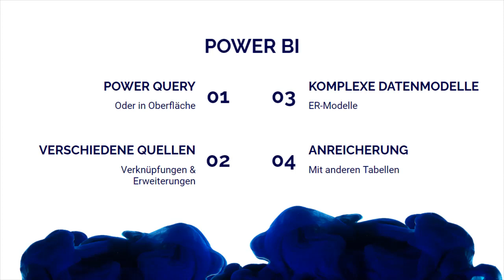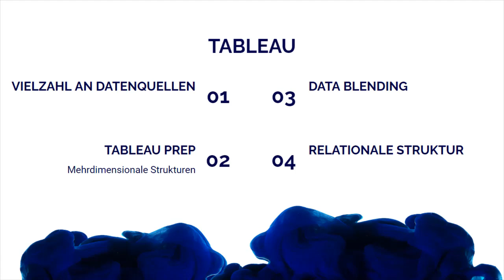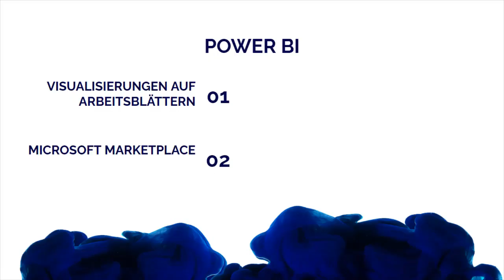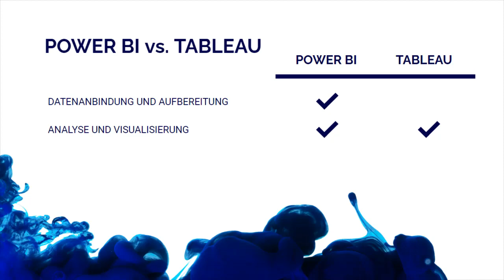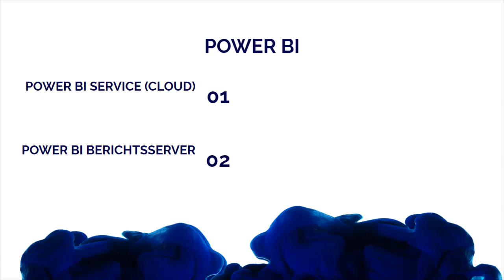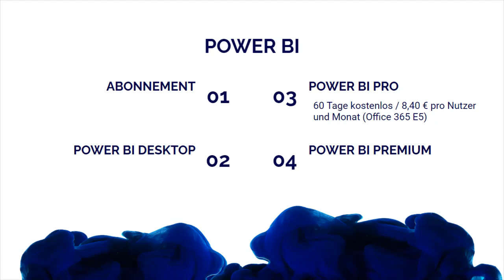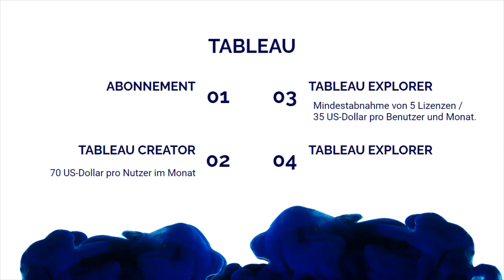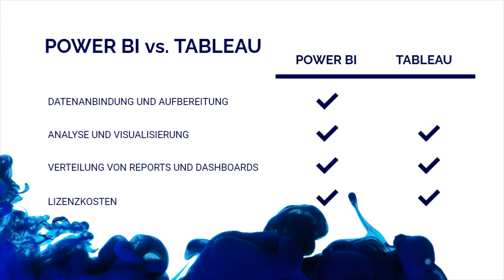Power BI oder Tableau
0:00 Introduction
0:55 POWER QUERY
2:02 VIELZAHL AN DATENQUELLEN
4:49 VISUALISIERUNGEN AUF
5:49 ANALYSEPFAD
10:07 POWER BI SERVICE (CLOUD)
11:18 TABLEAU SERVER
13:35 ABONNEMENT

Power BI vs. Tableau: Die Marktführer im Vergleich. Welches BI-Tool eignet sich besser? Um diese Frage zu beantworten werden folgende Bereiche in diesem Video verglichen:
* Datenanbindung und Aufbereitung
* Analyse und Visualisierung
* Verteilung von Reports und Dashboards
* Lizenzkosten